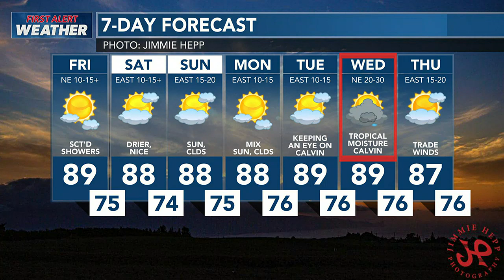Tracking Hurricane Calvin with Chief Meteorologist Jen Robbins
Trade winds will be kicking up deep tropical moisture. The storm is expected to weaken as it meets with cooler waters.